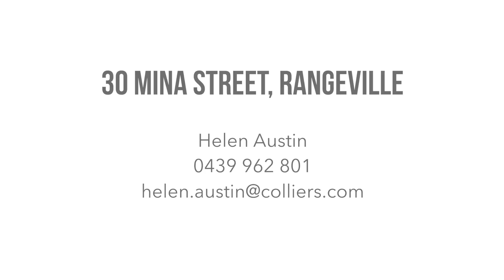30 Mina Street, Rangeville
Mina Street Beauty on 822 m2 in the Heart of Rangeville

Beautiful Mina Street, one of Rangeville’s leafy better known streets has this gorgeous 3    bedroom cottage, bonus studio 3.4 by 8.2 m all tucked away in a serene setting.  Hidden from the outside world is a spectacular spacious outdoor room overlooking low maintenance paradise like grounds, somewhere you would want to come home to and relax.